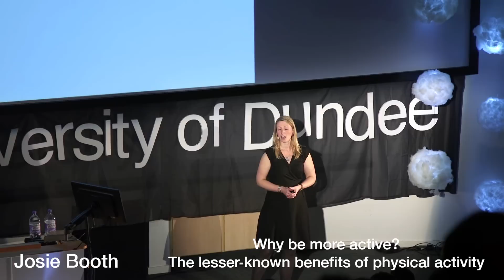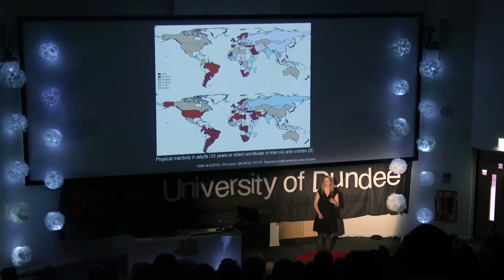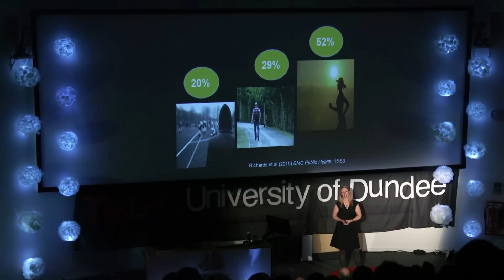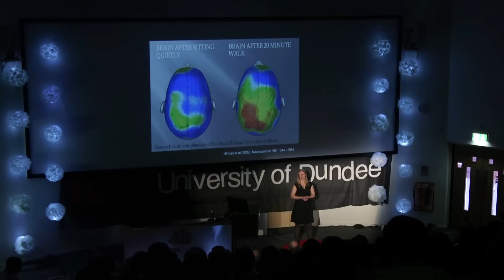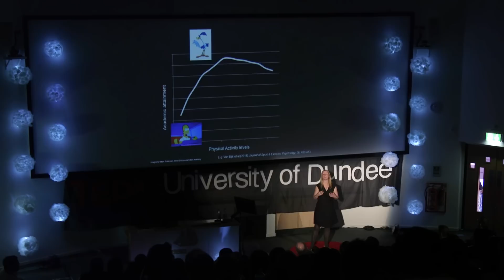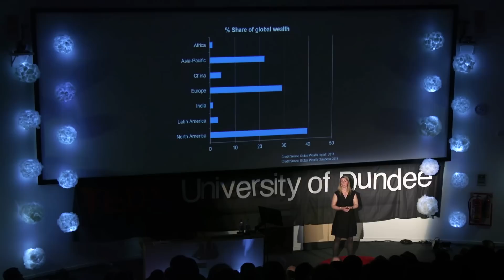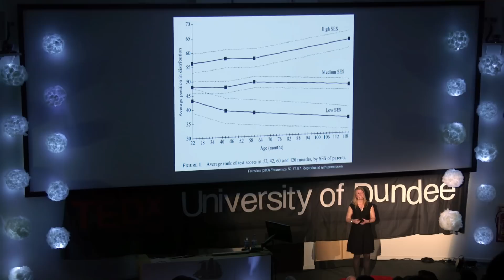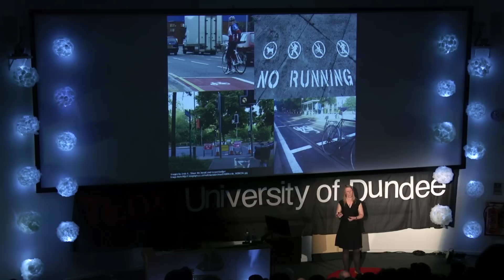Why be more active? | Josie Booth | TEDxUniversityofDundee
Why be more active? The lesser-known benefits of physical activity.

Evidence suggests that inequalities in health and education can be reduced through participation in sport and physical activity, as part of a healthy lifestyle. By making changes to the amount and type of physical activity, some of the inequalities associated with lower socio-economic status can be reduced substantially. The growing inequalities in the UK point to an urgent need to address this issue and to support change. Providing people with the findings from academic research in this area is one way to encourage greater participation for all. It may also provide the impetus for development of interventions, technology and changes in the environment which are required. The need for new and creative ways to encourage activity will be highlighted!

Josie Booth is a Chartered Psychologist and Lecturer in the School of Psychology at the University of Dundee. Josie was awarded her PhD in Psychology from the University of Strathclyde and following this, was employed as a postdoctoral researcher within the Physical Activity for Health group. Josie’s research focuses on child development, with an emphasis on cognition and educational attainment and the role of physical activity and health. Physical activity interventions are also a focus of Josie’s work and the role that physical activity can have in addressing inequalities in society.